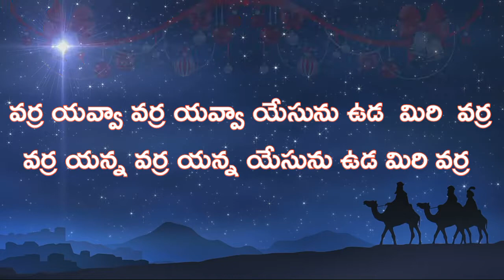బెత్లేహేములోన యేసయ్య జన్మిస్తోండే_Koya Christmas song _k.jayaprakash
All to Lord Jesus Christ

Pastor k.Jaya Prakash (lyrics tune & sung)

        song lyrics_
బెత్లేహేములోన /యెరుషలేములోన
యేసయ్య జన్మిస్తోండు
ఓ యవ్వా కన్య మరియ గర్భంతాలే
ఆ నింగి సాక్షి ఈ నేల సాక్షి
పరిశుద్ధుడు జన్మిస్తోండు
ఓ యవ్వా ఓండె మన రక్ష కుడు
అప:వర్ర యవ్వా  వర్ర యవ్వా
 యేసును ఉడ మిరి వర్ర
వర్ర యన్న వర్ర యన్న
1.బ్రతుకు సుఖము ఇల్లో ఓరికే
దుఃఖ సంఖడితే మందానోరికే
సంతోషం తత్తో
సమాధానం తత్తో
2.బ్రతుకు ధైర్యం ఇల్లో ఓరికే
మరణం కోసం అడదనోరెకే
మరణం ఓడించి పరలోకం అత్తోండె
3.దావీదు పట్టణంతే మందానోరికే
దూత కెత్తకే మంచి కబూరే
కబూరు కెంచి యేసును ఉడి అత్తోరె

Welcome to Goodnews tv Telugu YouTube channel In this channel you will find
 koya Christian songs.And Telugu Gospel songs.Bible study knowledge.also short messages. Heart touching songs.And many more,

🎶Online publishing production
Goodnews tv Telugu